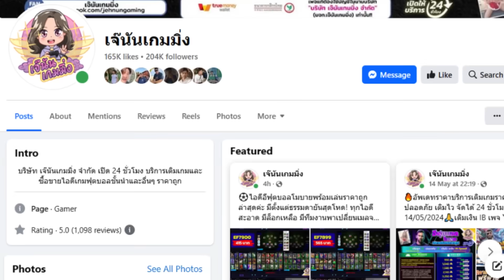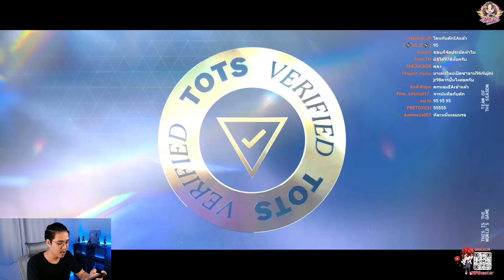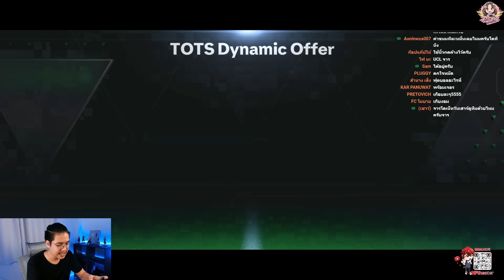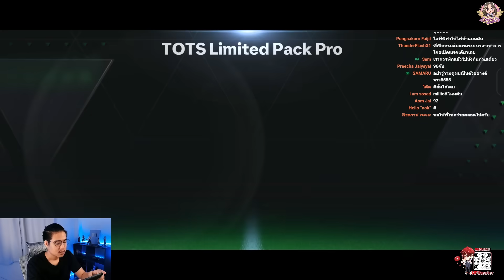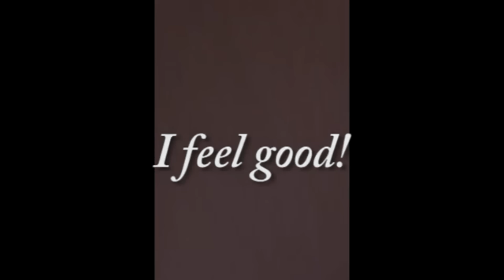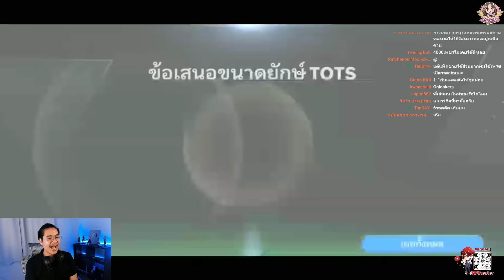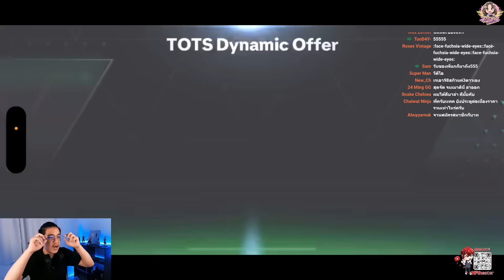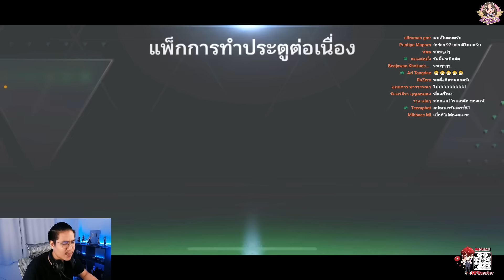แพ็ก SERIE A ตามล่าน้ามัล FC Mobile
ช่อง HamRider ขอแนะนำเลย @nftheater
(รับประกันจากทางช่อง HamRider ได้ชัวร์)